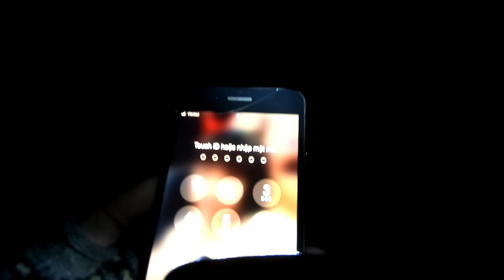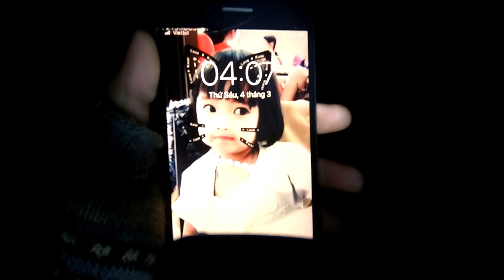Bẫy Gà Rừng I Dính Ngay Những Chiếc Bẫy Đầu Tiên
*Kim Nguyễn xin chào tất cả các bạn, kênh chuyển trải nghiệm khám phá sông suối rừng núi ,nấu nướng ,  ẩm thực núi rừng vv.
Ghi lại những gì chân thực nhất trong những chuyến trải nghiệm sông suối vv. Nếu các bạn thấy quý mếm Kim Nguyễn thì

👉 Cảm ơn các bạn đã theo dõi video này của tôi.
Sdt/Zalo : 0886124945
Fanpage :
© Bản quyền thuộc về Kim Nguyễn
© Copyright by Kim Nguyen DO NOT REUP
Chào tạm biệt và chúc bạn may mắn nhé!